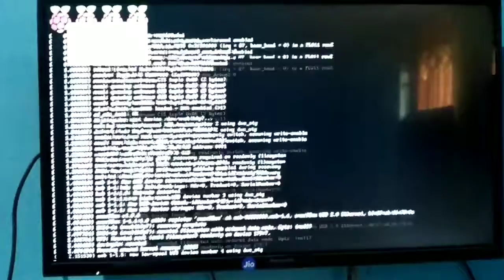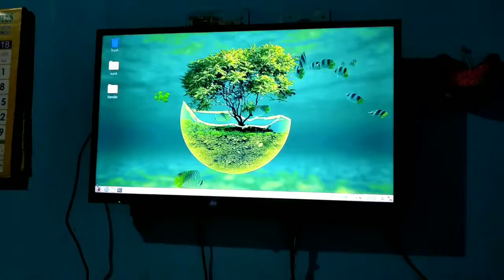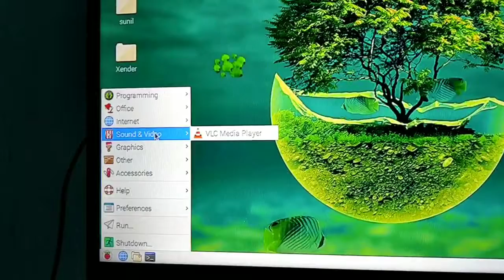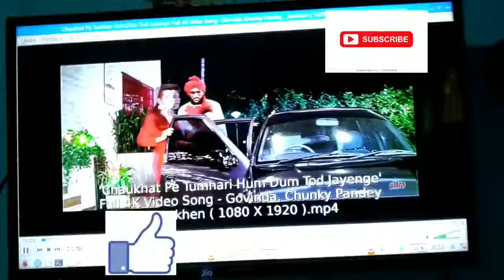My mini pc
Rasbari pi